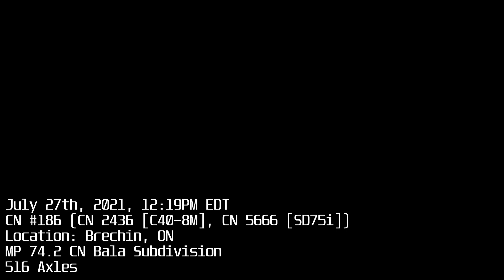CN 2436, CN 5666 [CN 186] at Brechin, ON [07/27/2021] | CN C40-8M Cowl Leader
CN 2436, CN 5666, Lead CN 186 through Brechin, ON, with 516 axles of train on July 27th, 2021, on the CN Bala Subdivision mile 74.2.

Chapters:
Intro 00:00 00:26
CN 186 at Brechin 00:26 04:44

🎵 Track Info:

Title: Bustin Loose by Audionautix